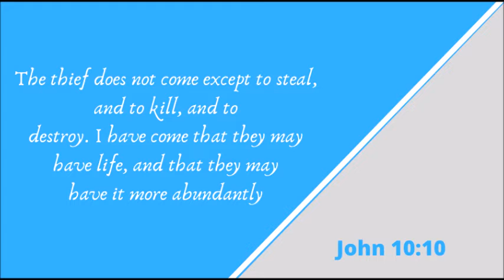2 Minutes of Glory! Colossians 1:13